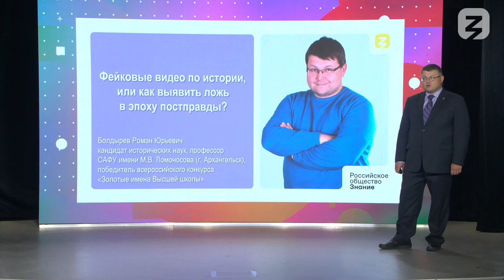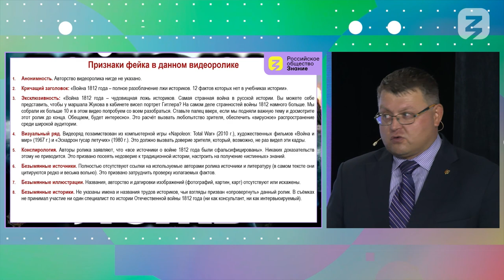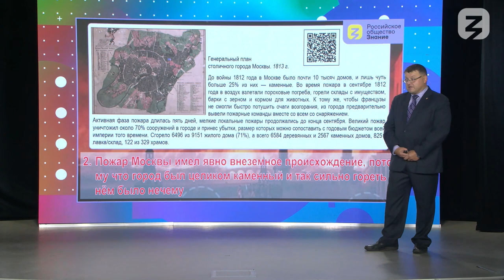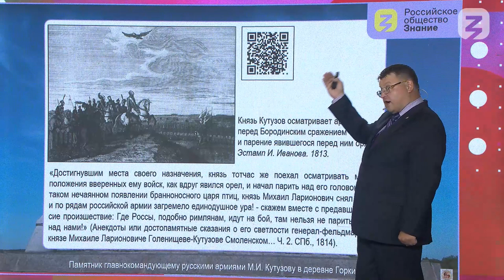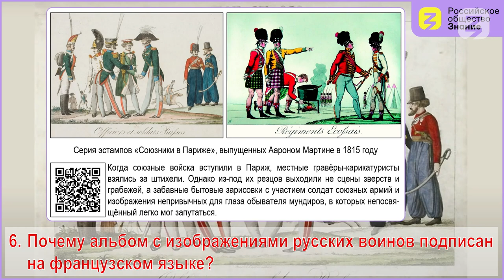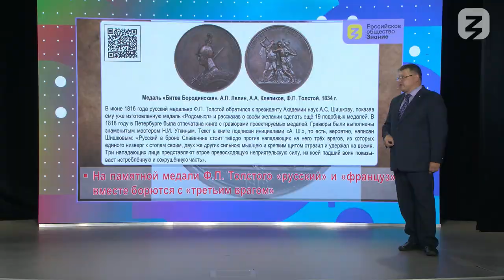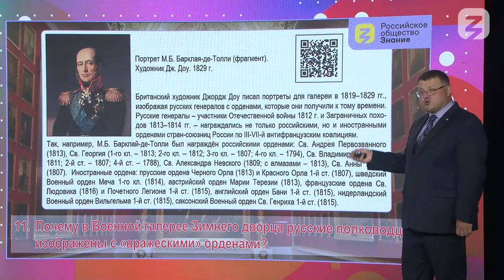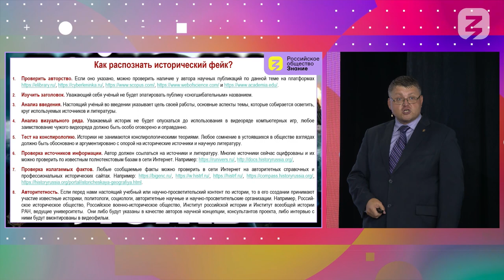Фейковые видео по истории, или как распознать ложь в эпоху постправды?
В 2016 г. составители Оксфордского словаря выбрали термин «постправда» словом года. В словарь оно вошло как прилагательное со значением «относящийся к или указывающий на обстоятельства, в которых объективные факты менее влиятельны в формировании общественного мнения, чем обращение к эмоциям и личным убеждениям (граждан)».
Фейк — (англ. fake — подделка) — что-либо ложное, недостоверное, сфальсифицированное, выдаваемое за действительное, реальное, достоверное с целью ввести в заблуждение.
В лекции на конкретном примере фейкового видео об Отечественной войне 1812 г. показываются признаки фейка, даётся подробный анализ всех ложных утверждений и предлагается алгоритм проверки любого исторического видео на подлинность.